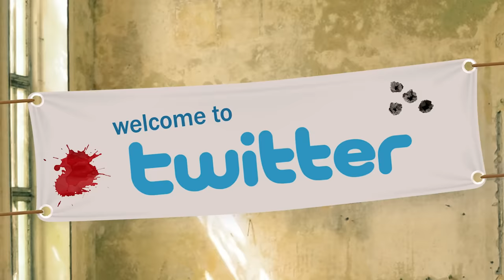What It's Like Dealing With Customer Service Online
We're sorry to hear about your experience with our company. Kindly DM us the details so we can further assist you! :)